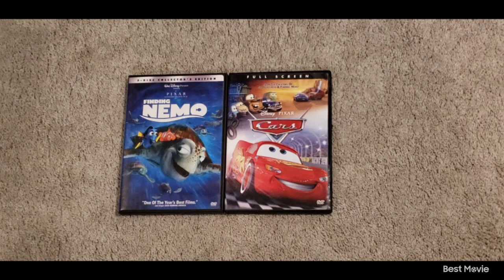Finding Nemo 2003 DVD and Cars 2006 DVD 6-21-24